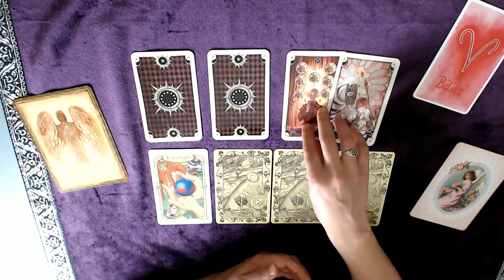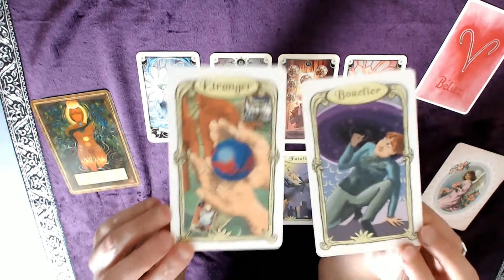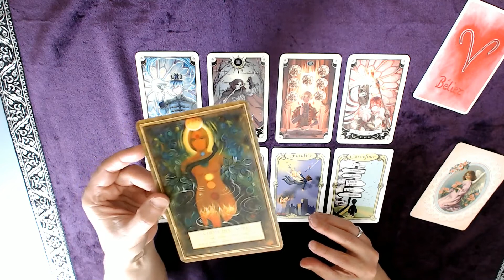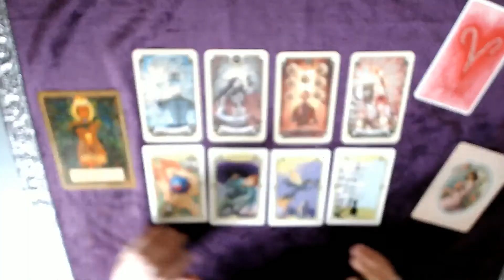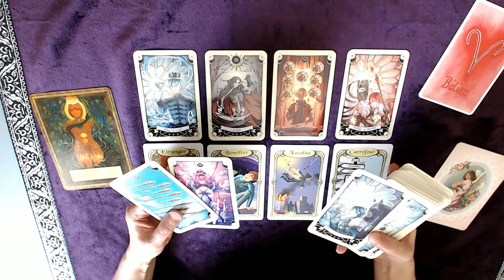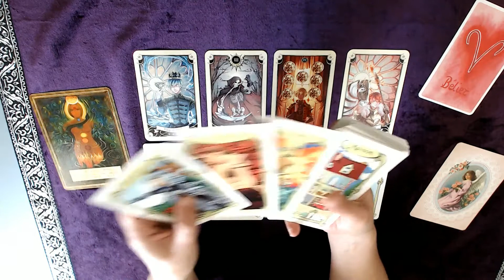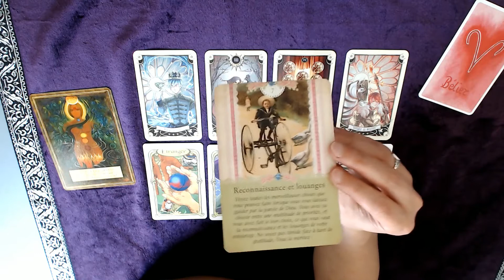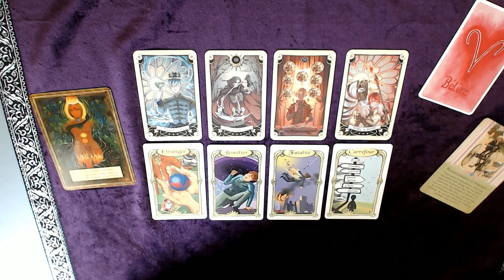BÉLIER 6-12 juillet - Un trésor caché en vous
Tirage tarot BÉLIER Semaine du 6 au 12 juillet 2020
↓  Infos : signes, tarots, oracles... c'est en dessous  ↓

Bon visionnage !